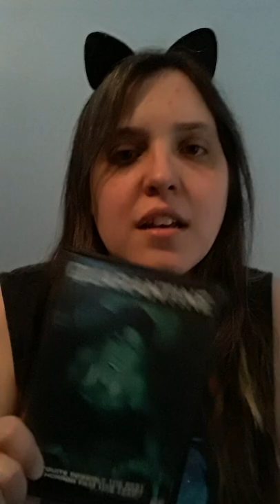My Horror BluRay and DVD Collection PT2🎃🎈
PART TWO!!!🎃🎈

My HORROR BluRay and DVDs!
My favorite quotes, things about the movie, and my first time experiences. This the first ever horror movies that I have watched in the Horror Genre!